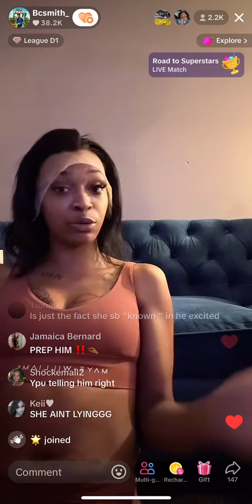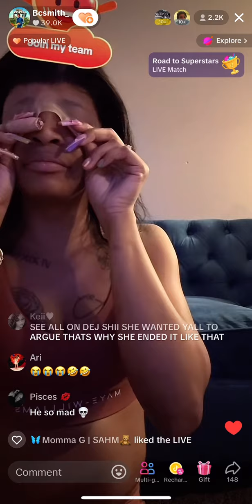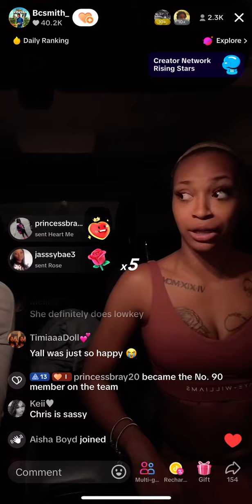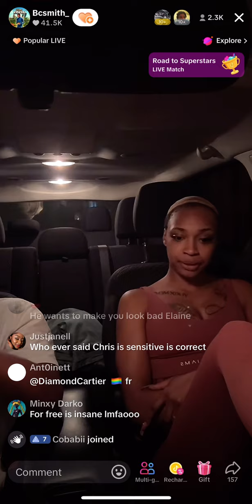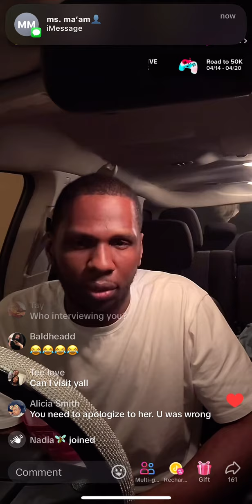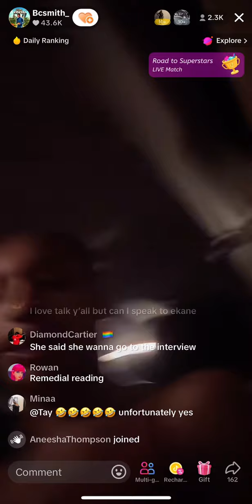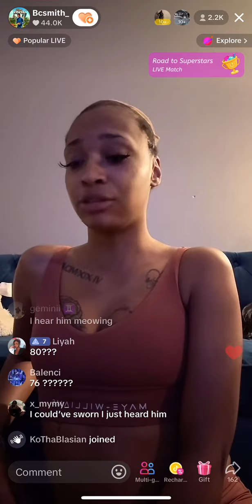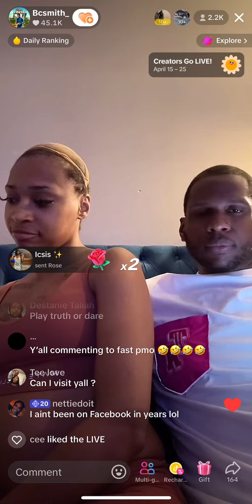EKANE IS MAD BECAUSE CHRIS IS DOING AN INTERVIEW WITH TASHA K ??!!??